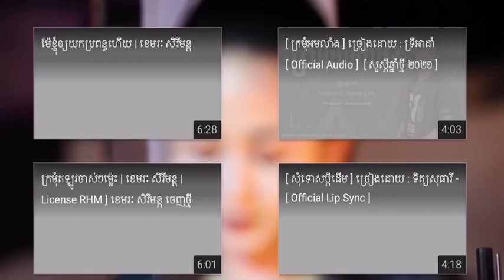លង់ស្នេហ៍ប្រុសក្មេង(love song by Sreynuth) អធ្យាស្រ័យផងម្ចាស់បទ ចូលចិត្តពេក